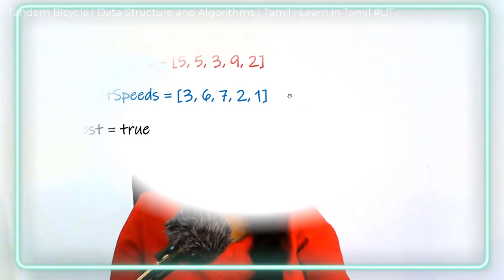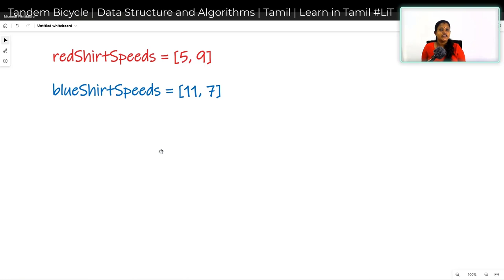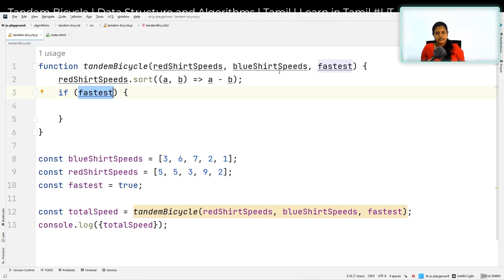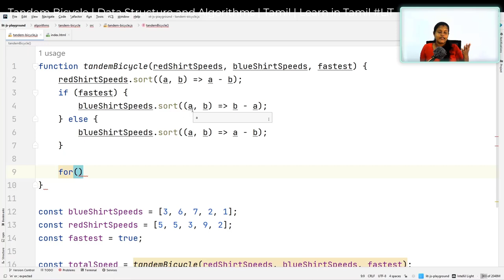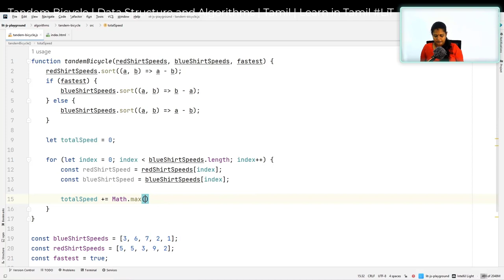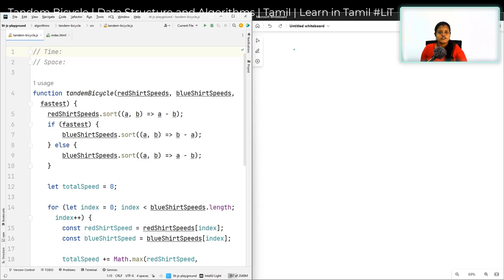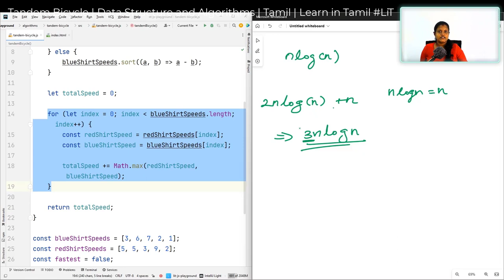Tandem Bicycle | Total Speed | Data Structure and Algorithms | Software Engineering | Learn in Tamil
Welcome to this video, where we embark on an exciting journey into the world of tandem bicycles and the intriguing concept of total speed. In this video, we'll unravel the complexities of calculating the total speed of a tandem bicycle, exploring the synergy between riders and the data structures that facilitate this calculation. Understanding this concept is vital for mastering algorithms and problem-solving, especially in the realm of software engineering.

Throughout this comprehensive video, we'll not only explore the mechanics of tandem bicycles but also delve into the data structures and algorithms underpinning the calculation of total speed. By dissecting the process step by step, we'll gain insights into how riders' speeds interact and contribute to the overall tandem bicycle performance.

By the end of this video, you'll possess a deep understanding of tandem bicycle dynamics, the role of data structures, and the algorithmic intricacies that drive total speed calculations. Armed with this knowledge, you'll be well-equipped to solve algorithmic challenges, optimize problem-solving approaches, and excel in software engineering tasks that involve intricate calculations and collaborative systems.

Whether you're a programming enthusiast, a student eager to explore algorithmic concepts, or a seasoned software engineer aiming to refine your skills, this tutorial will pave the way for your success in mastering tandem bicycle dynamics, data structures, algorithms, and their applications.

Join us on this captivating Tamil-language learning journey as we explore the fascinating blend of tandem bicycles, algorithmic intricacies, and the art of collaboration.